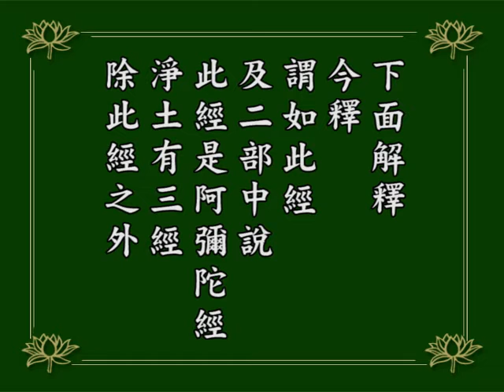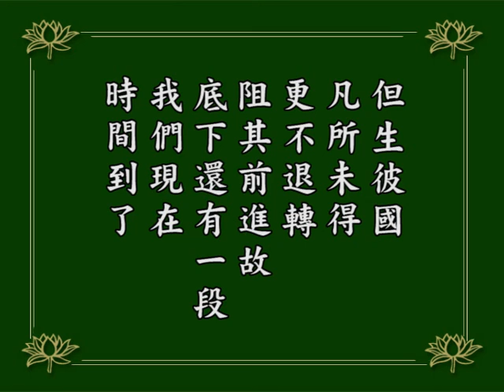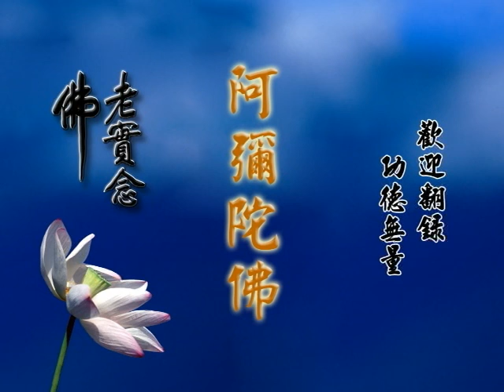阿彌陀經疏鈔演義204